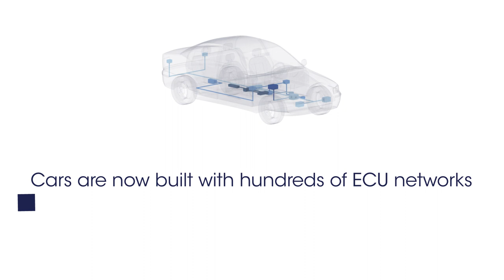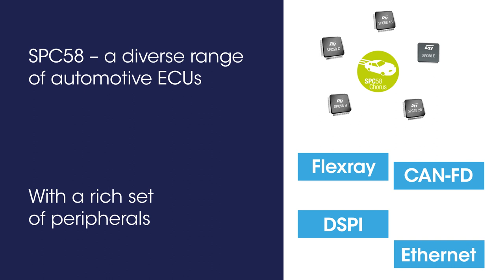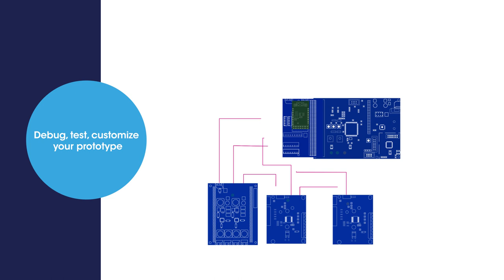AutoDevKit: A new development approach and toolset for Automotive Applications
The STSW-AUTODEVKIT AutoDevKit library contains software components for functional boards. Each component has a specific API to control the specific functional board. The API consists of a set with two types of "methods": one type very high level and easy-to-use even to hardware inexpert users; the other type able to access very low-level board/chip advanced functionalities and features.